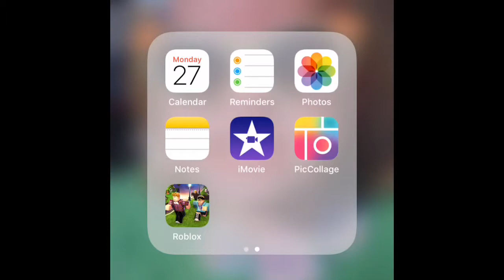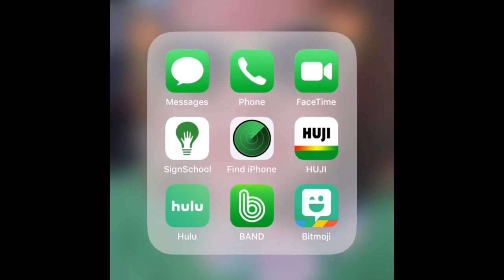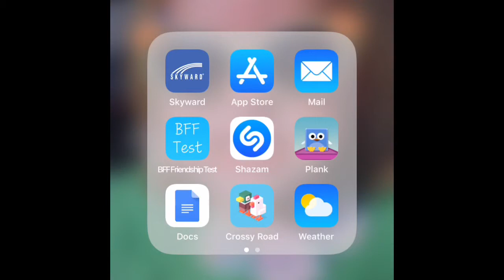What’s On My iPhone??? :) || Sav’s Legit Channel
Hey guys!!! I’m going to be showing you what is on my iPhone XR! I hope you enjoy! Sorry for the unprofessionalness :)